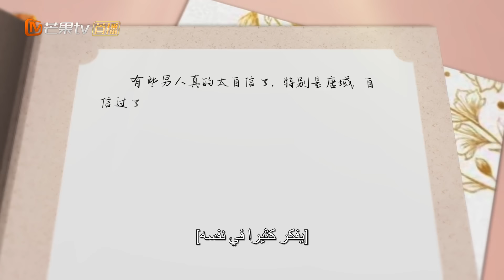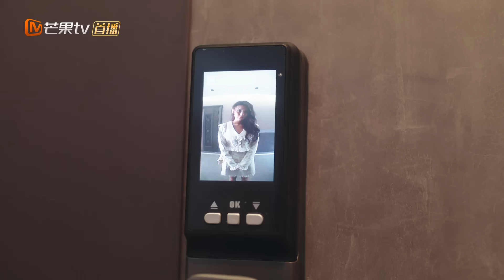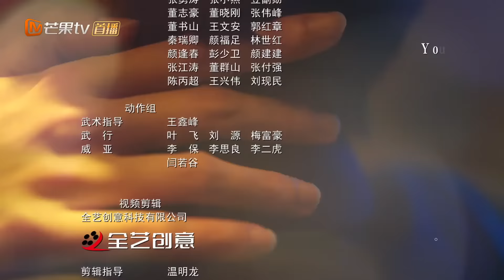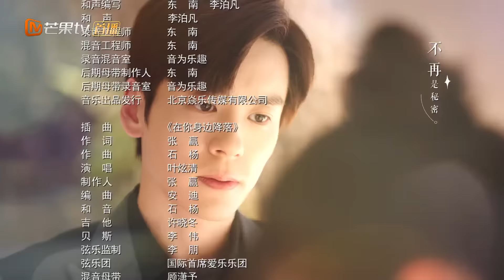【ترجمة عربية】طريق الرئيس التنفيذي لمطاردة زوجته | I May Love You EP8 | MangoTV Arabic